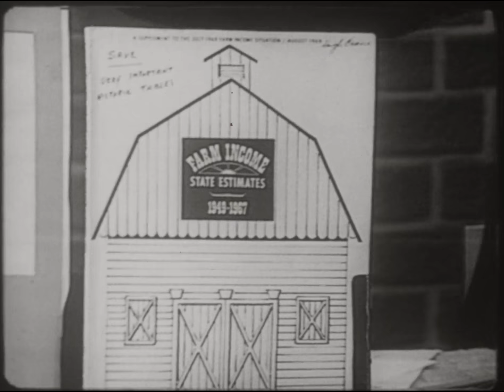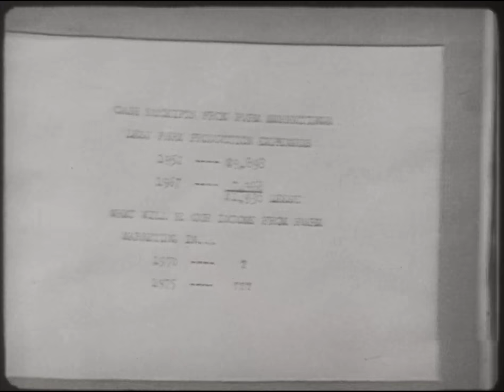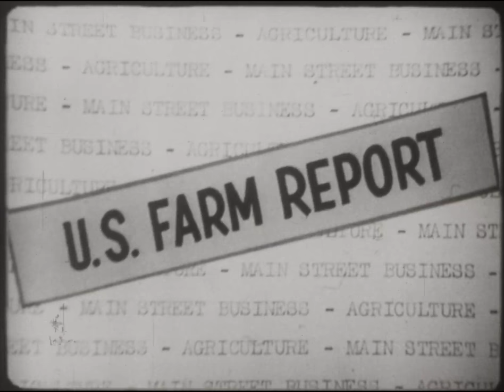NFO-204 (AV10706): Response to Rural Prosperity